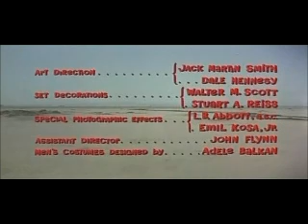John goldfarb please come home